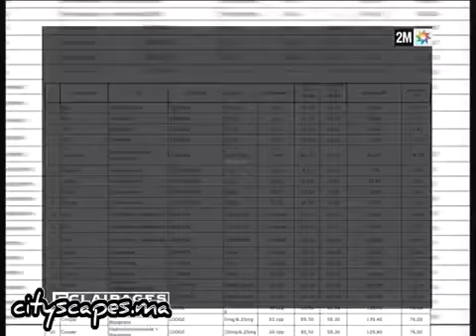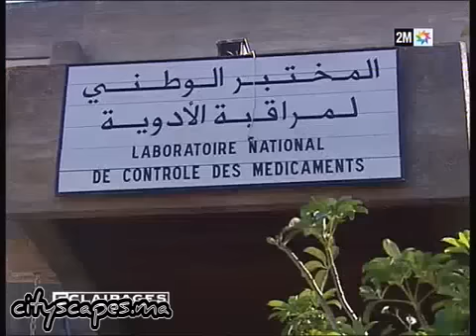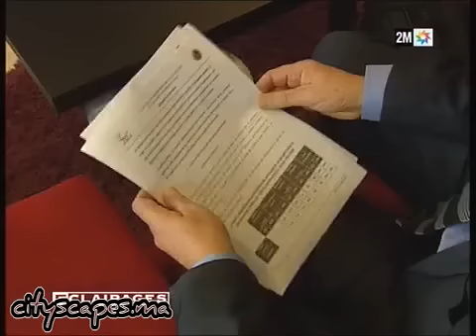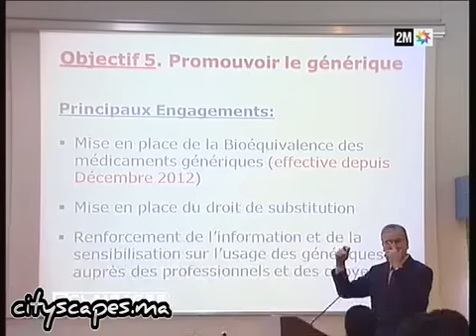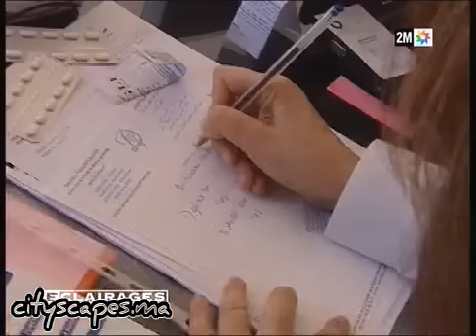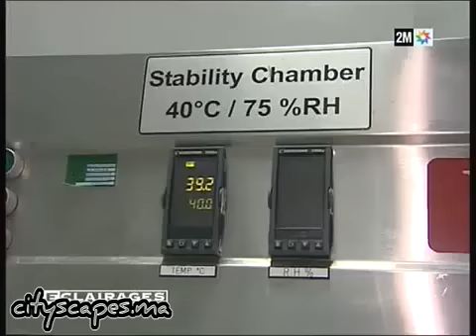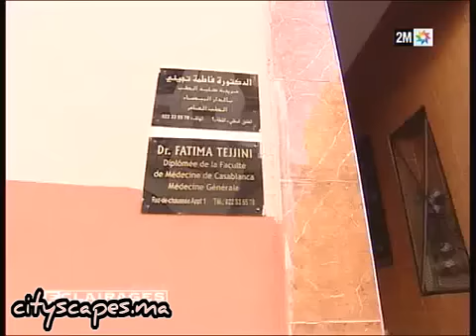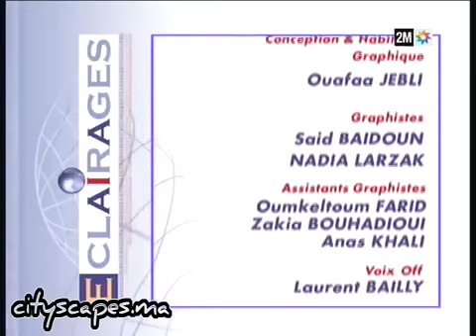Eclairages: Prix des Médicaments au Maroc